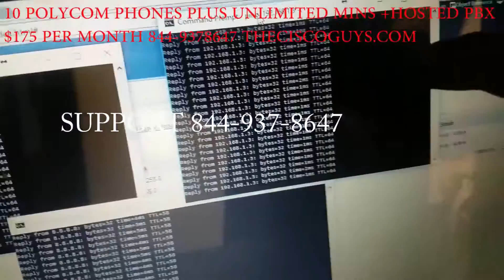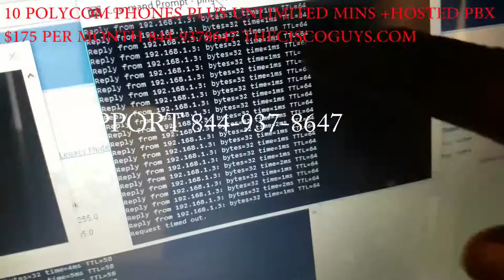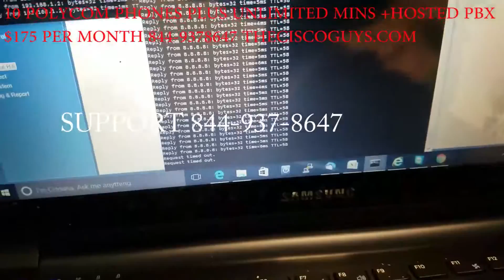Zyxel zywall usg 200 100 300 HA failover scenario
Failover with 1 static ip address and 2 zyxel firewalls.